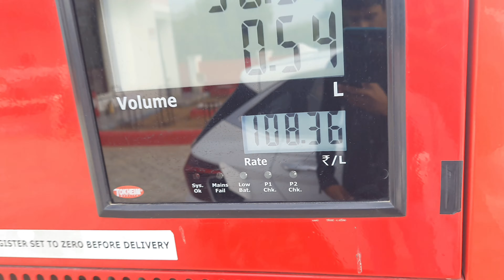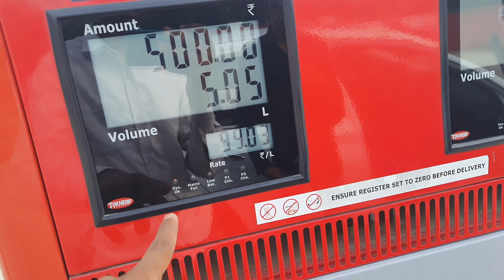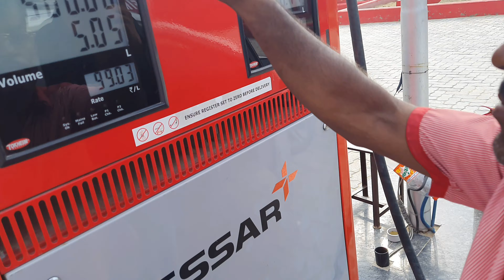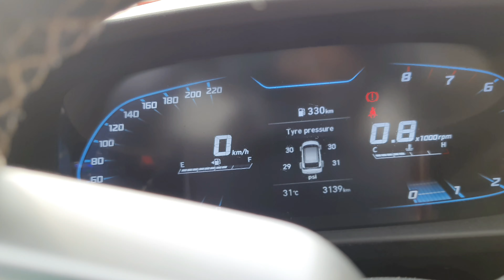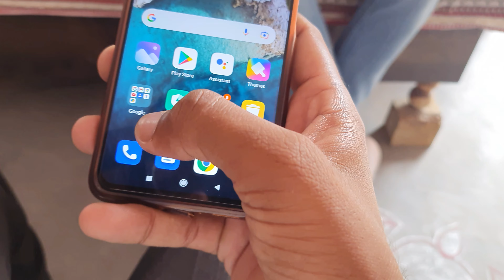Long drive with my GF 👧 ( New i20 ) A Travel Vlog part 1